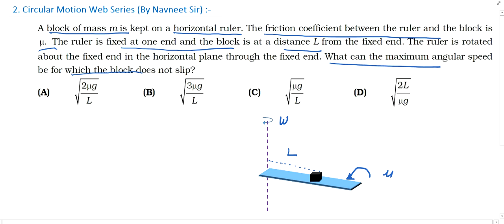A block of mass m is kept on a horizontal ruler. The friction coefficient between the ruler and